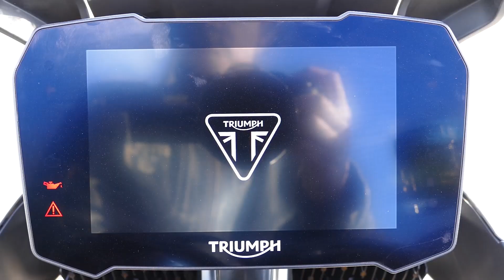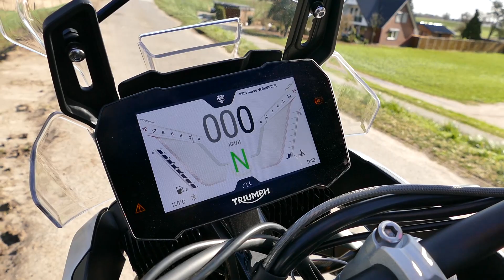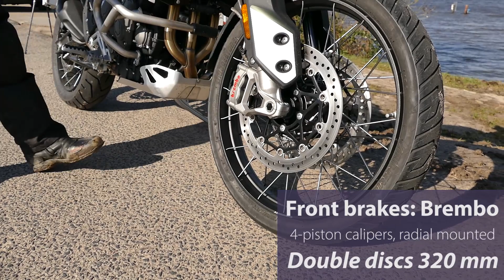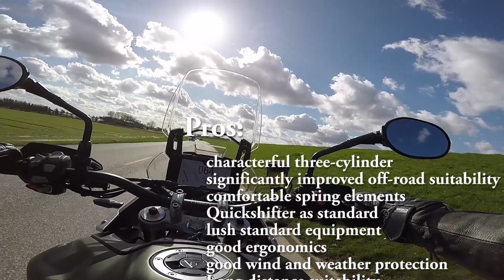Triumph Tiger 900 | Review | Pros and Cons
Review of the Triumph Tiger 900 with strengths and weaknesses, driving characteristics, acceleration, dimensions, technical data and equipment features, verdict, pros and cons.

Test categories:
00:46 - Dimensions & seat fitting on the Triumph Tiger 900
01:15 - Cockpit: Display & control elements
01:54 - Chassis: Frame, suspension, wheels, brakes
02:37 - Engine & transmission: Specifications
03:40 - Soundcheck Tiger 900
04:21 - Acceleration 0 to 60 mph and 40 to 60 mph
04:43 - Pros and Cons